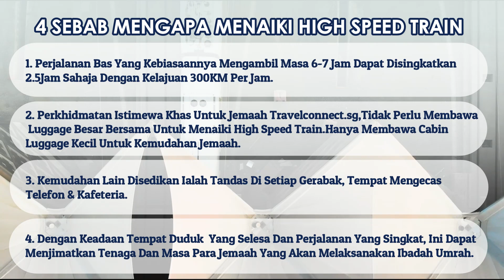🕋𝟐𝟎𝟐𝟒 𝐈𝐁𝐀𝐃𝐀𝐇 𝐔𝐌𝐑𝐀𝐇 𝐌𝐈𝐃 𝐘𝐄𝐀𝐑 (𝐉𝐔𝐋-𝐒𝐄𝐏🕋